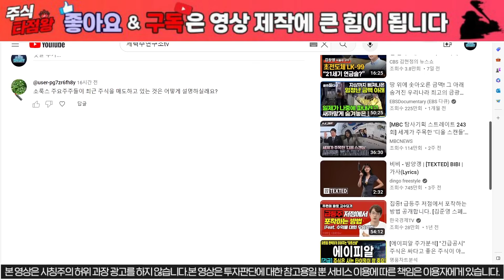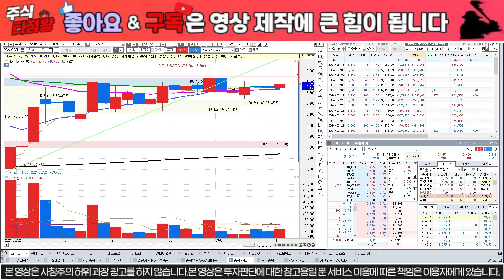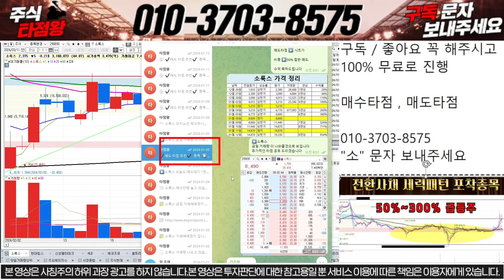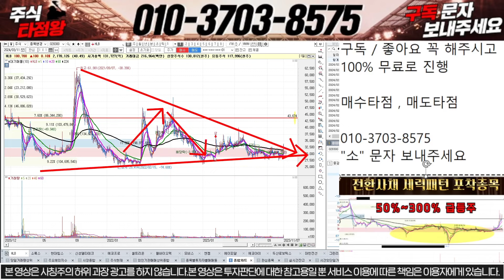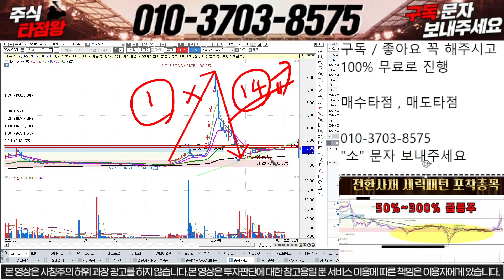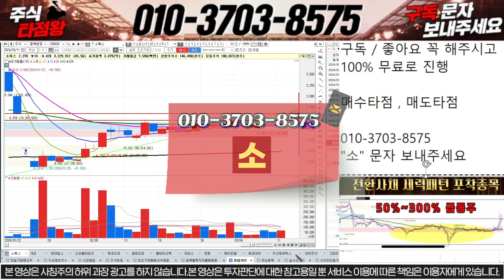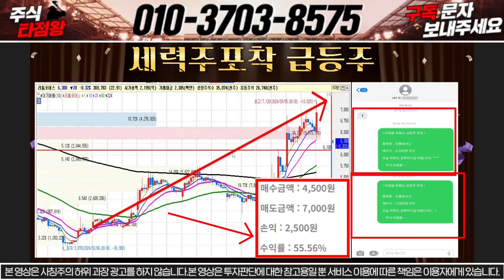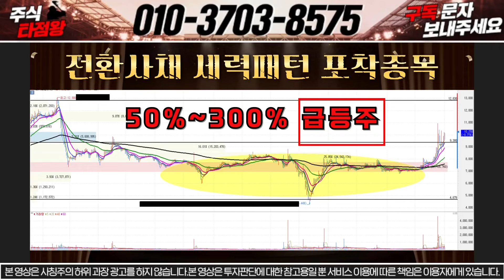[소룩스] 2대주주 대규모 장내매도 오히려 좋다 15일까지 매일 +8%씩 수익보고 급등 준비하세요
"소룩스" 라고 보내주시면 자료 보내드립니다.

1) 당일단타(시초가매매)
2) 매집주
3) 종목 실시간 브리핑
4) 종목상담 및 진단